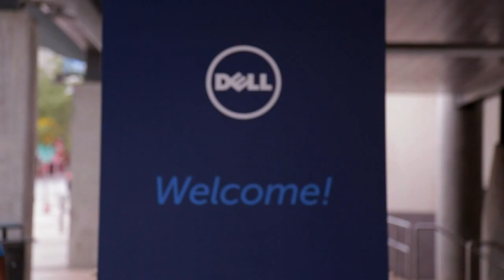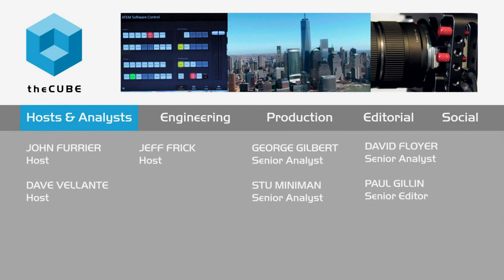Karen Quintos, Dell | Dell World 2015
01. Karen Quintos, Dell, visits theCUBE!. (00:16)
02. Dell World 2015 (After the Big EMC Announcement). (00:52)
03. Game-Changing Technology and Dell's Future-Ready Message. (01:33)
04. How  Dell's Brand Message Has Evolved and Is Evolving. (02:35)
05. Plans for the Next 1-2 Years with the Dell Brand. (04:56)
06. Women in Computing at Dell. (07:27)
07. Operationalizing an Open Culture and Advice for Women in IT. (09:01)
08. Dell World Bumper Sticker 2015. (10:40)

Dell relies on customer trust to build evolving brand image
by Betsy Amy-Vogt | Oct 22, 2015

Karen Quintos, CMO of Dell, Inc., loves that her customers are always telling her they trust Dell. “I like when people say: ‘I simply trust Michael Dell; I trust you; I know you’re going to be around and do what you say you’re going to do,’” Quintos told theCUBE.
Speaking with John Furrier, cohost of theCUBE, from the SiliconANGLE Media team, during Dell World 2015 in Austin, Texas, Quintos talked about Dell’s brand message, the integration of EMC into Dell from a marketing perspective, and how Dell is mentoring women in computing.

EMC brings strong enterprise branding

In her position as CMO, Quintos has been focused on evolving the brand image of Dell from a PC company to an end-to-end solutions provider, with the EMC acquisition adding its enterprise strength to the Dell brand.

Quintos sees the company offering a future view of technology, but in the here and now. “Our job is make sure customers are ready for the future, and the future is now!” she told Furrier.

Dell supports women in computing

“It is a historic time for women in the industry,” said Furrier, commenting on how many women hold important roles within Dell. He asked Quintos about Dell’s vision for the future of women in computing.

“We really try to nurture that network,” responded Quintos, describing how Dell reached out to CIOs during its executive summit and asked them to bring up-and-coming women in their organization to Dell World. During the event, Dell is providing opportunities for these women to network, and it is organizing “truth-telling” conversations with advice on how to navigate their careers and overcome the barriers that traditionally stand in a women’s career path.